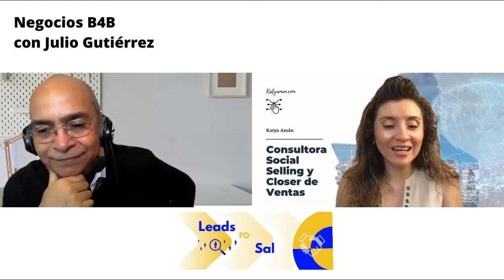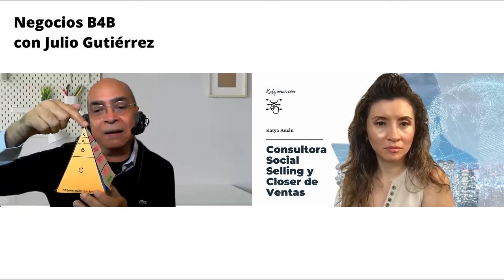949. Negocios B4B con Julio Gutiérrez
La constante evolución de todo no podría dejar de lado a las ventas y negociaciones B2B.